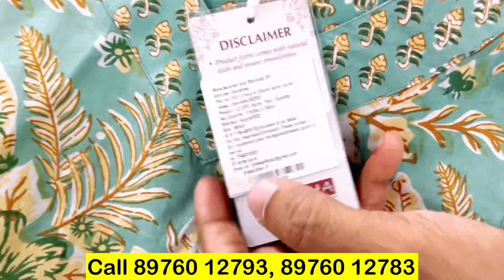Branded Surplus Kurti | Export Surplus ladiesGarment | 90% off | Surplus Garment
Shop Name : Tag Clothing Co.

Shop No 402, 4th Floor, IVY Center, Beside Amboli Police Station, Jogeshwari west
Mumbai - 400102

WARNING